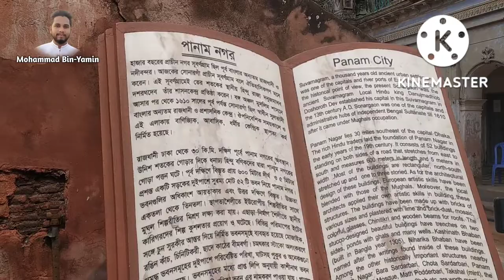Panam city, Narayanganj সোনারগাঁও লোক ও কারুশিল্প জাদুঘর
Sonargaon Narayanganj